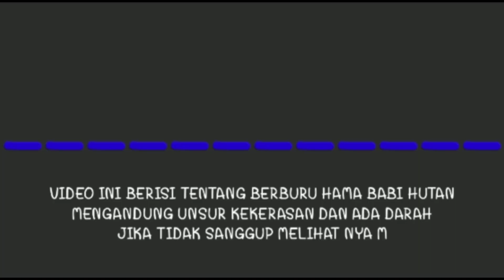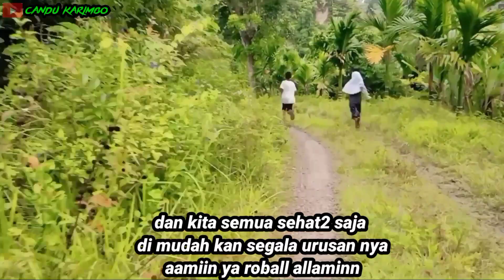B3rburu bab1 aksi marenten tepi sawah‼️berburu barang barangan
B3rburu bab1 aksi marenten tepi sawah
berburu babi di barang barangan malai v suku kabupaten padang pariaman provinsi sumatra barat berburu pakai anjing berburu begitu bayak anjing berburu di tepi sawah untuk mengejar hama babi hutan porbi 12 koto alek surau kampie barang barangan pada tanggal 12 september 2021.